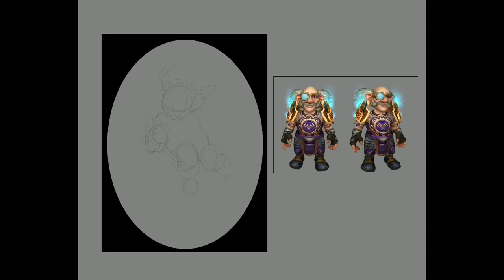Hearthstone - Bug Collector - Art Process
Made on Procreate